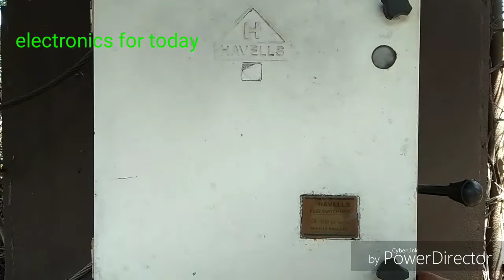Havells Switch Fuse unit|स्विच फ्यूज यूनिट का कनेक्शन कैसे करें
This video is about 415v,100amp havells fuse switch unit. This FSU can on/ off 415v three phase, 100amp load.This is very strong FSU,whose parts are very reliable and long lasting.
My channel.
Buying link
Manual Change over switch

Bluebird 5kw voltage stabilizer buying link  RS=7149
model no=BM513C
(130v-280v)
v guard VGMW 500plus automatic voltage stabilizer ( 90v to 300v)  rs=9998

servomate 5 kva automatic voltage stabilizer ( 130v-280v) rs=6399 copper winding

servomate 5 kva automatic voltage stabilizer ( 90v-300v) rs=7999  copper winding

v guard VGMW 1000plus automatic voltage stabilizer ( 110v to 290v)  rs=147999

pulstron 10 kva automatic voltage stabilizer ( 170v-270v)  rs=13300

servomate 10 kva automatic voltage stabilizer  ( 90v to 300v)  rs=15499

Refrigerator stabilizer
Microtek 5kw stabilize r
Accurex home protector single phase=
Three phase home protector=
LED TV stabilizer 32 inch=
TV stabilizer upto 47 inch=
TV stabilizer upto 72 inch=
Refrigerator voltage stabilizer Vg50=
Air condition stabilizer
1.5 ton=
2 ton=

Best Inverter for home in low price

Power of bank

# change over switch
# fuse switch unit
# havells change over switch
# best change over switch
# change over switch connection#Switch fuse unit#sfu#Switch fuse unit 200amp#Switch fuse unit 320amp#havells Switch fuse unit